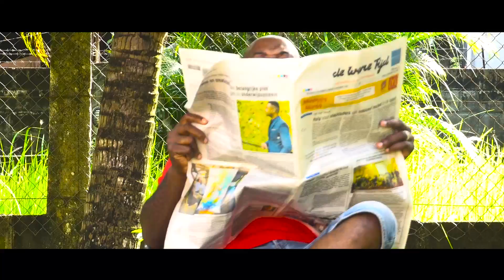A Covid Tori 4